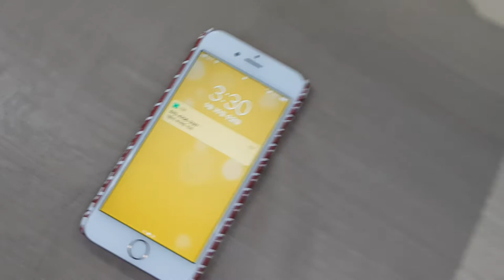쉴드그린-휴대폰 신호 차단-금속도금 섬유-메쉬형-전자파차단-쉴딩텐트용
휴대폰,와이파이, RFID 신호를 차단하는 차단하는 구라+니켈 도금 섬유, 방충망형(메쉬형)으로 반투명하여
전자파차단 텐트, 쉴드룸, 쉴딩박스 주문생산, 전자파차단 커튼, 침대주위 차단 캐노피등으로 사용됩니다.
쉴드그린 복합 어싱테라피,전자파차단 기술
Shieldgreen complex earthing therapy & EMF,RF Shielding technology